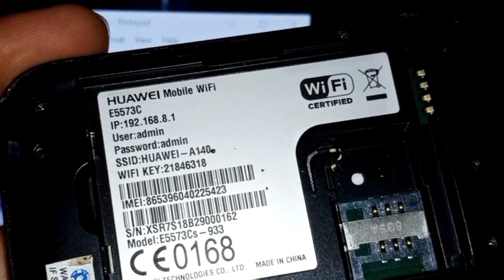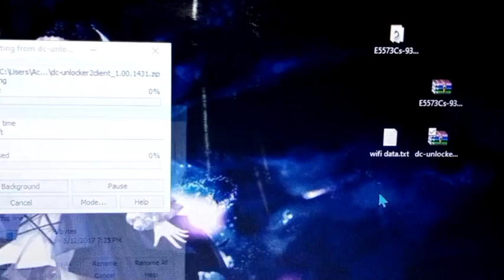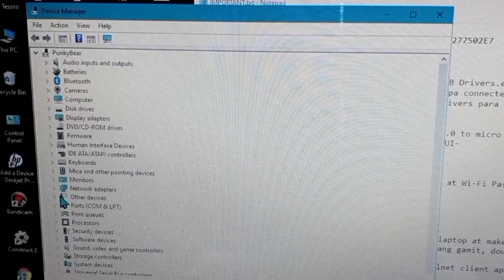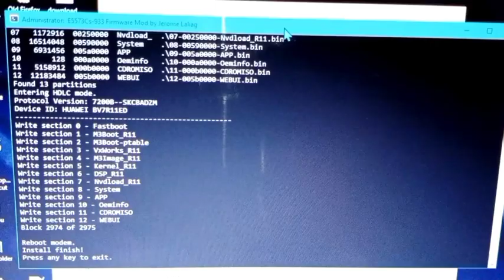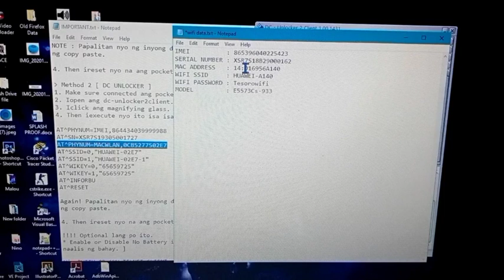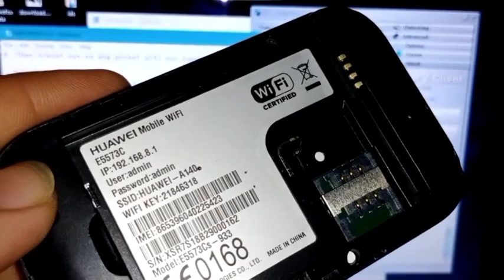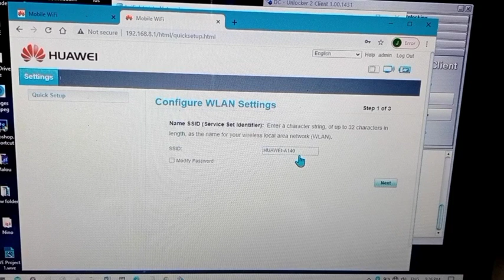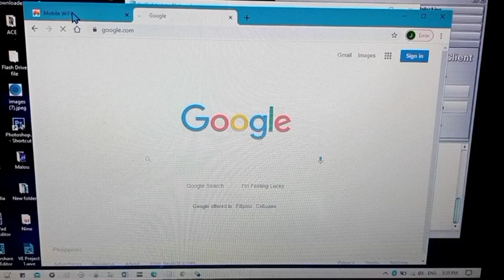HOW TO OPENLINE POCKET WIFI E5573Cs-933 | Easy Tutorial!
Openline your Globe Pocket Wifi for free!

Model: E5573Cs-933

Steps:
1. Back up your data
2. Jumper your device or turn into usb mode
3. Run drivers/installers
4. Reset your device
5. Insert other Simcard

Enjoy your openline pocket wifi.

©jeromelaliag for files 👍